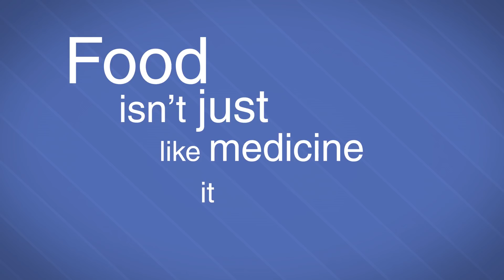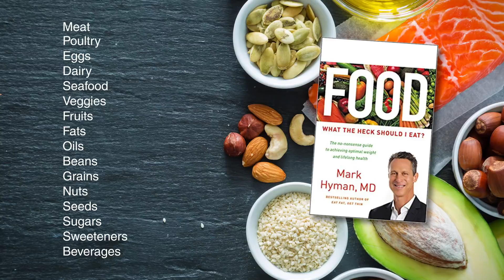Food: What the Heck Should I Eat? Trailer